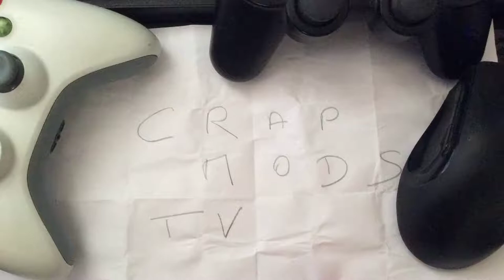CMTV monday special